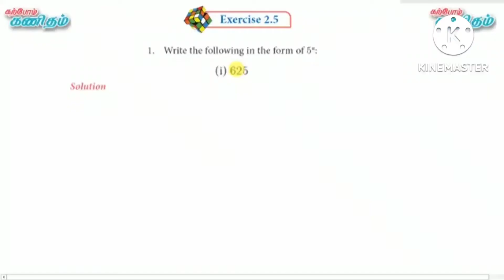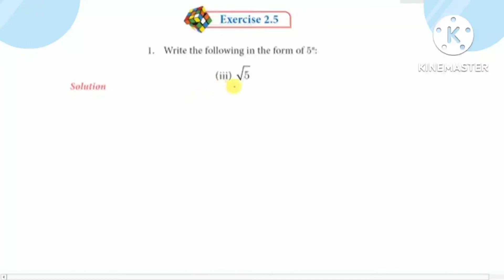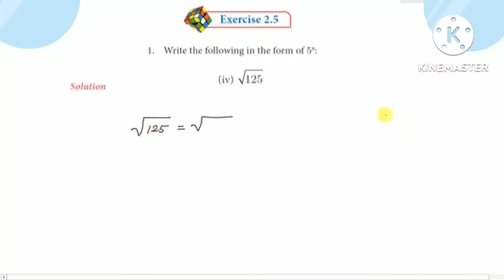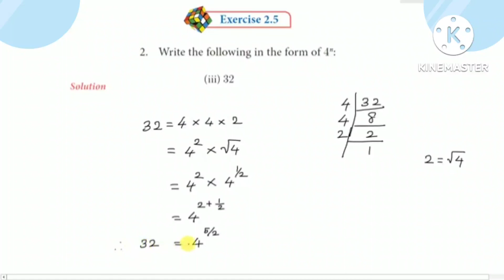9th maths Ex 2.5(1,2)